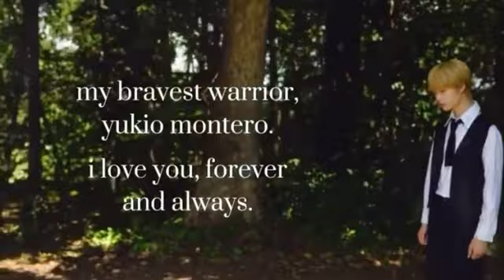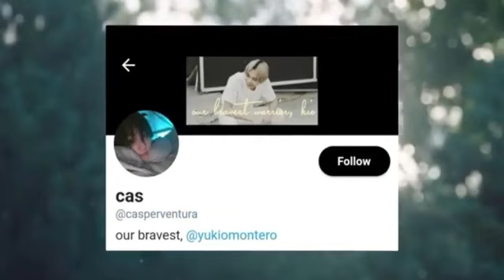code: synéchise | netflix trailer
A sunki au wherein kio (nk) a man with a fcked up life, drunked call an unknown number happened to be sai (sn). As an anonymous handler of inspirational quote page on twt, sai always dedicates inspirational messages for him, together with a code.

author: @snkdior (twitter)